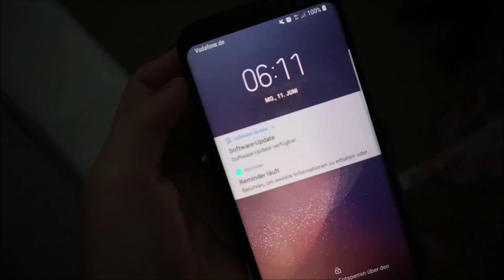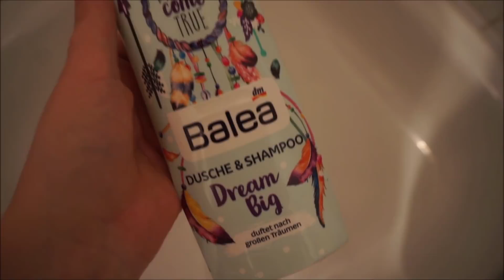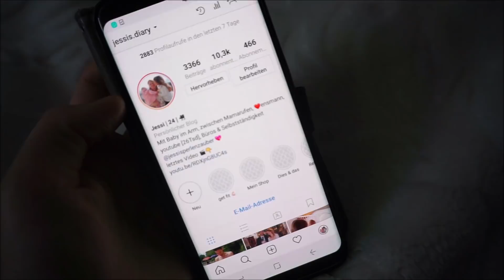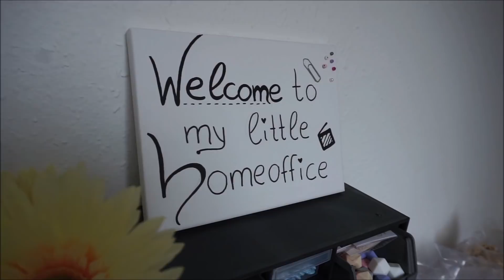MORGENROUTINE mit Baby und Kind | Jessis diary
Toll, dass ihr eingeschalten habt! :) Heute gibt es unsere Morgenroutine - unter der Woche mit zwei Kindern. *Werbevideo* (Jedes Video muss nun LEIDER mit Werbung gekennzeichnet werden, weil irgendwo Marken etc. zu sehen sein könnten. Über Kooperationen werde ich euch wie immer ehrlich und offen informieren)

Im Falle einer Kooperation mit einer Firma oder einem Shop ist alles erwähnte im Video meine ehrliche Meinung zu dem Produkt/den Produkten.

Biografie:

° Wer sind wir? Eine junge Familie, bestehend aus Mama Jessi, Papa Luci, unseren Mäusen Milena und Kilia

° Wie alt sind wir? 24, 26, 4 und geb. 28.09.'17

° Woher nehme ich meine Musik? oder aus der Youtube-Audio-Bibliothek

° Meine Videoausstattung?
- Kamera: Nikon D5100*
- Vlogkamera: Canon legria mini* (rot)
- NEUE Vlogkamera sony Alpha 5100*